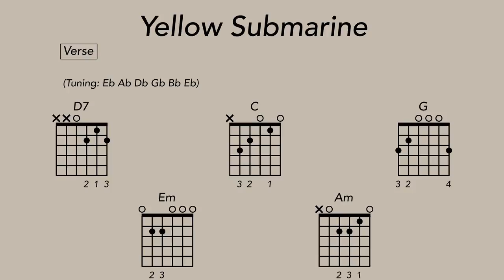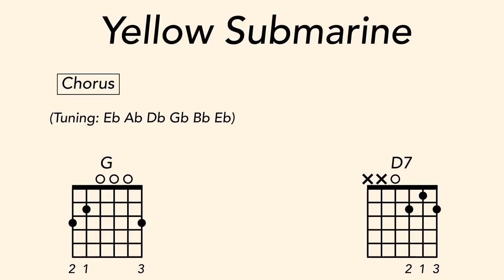How to Play Yellow Submarine on Guitar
Learn how to play The Beatles' "Yellow Submarine" on guitar. Hosted by Giles Martin, Grammy-winning producer of Beatles LOVE, hear insider stories about the song's recording at Abbey Road. See how it is played note for note on the album.